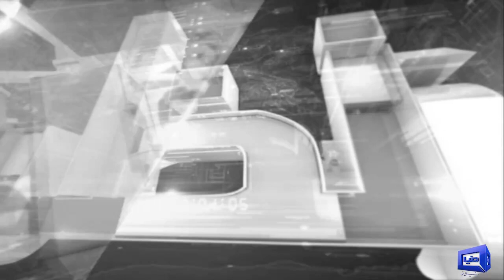Nuqta e Nazar with Mujeeb Ur Rehman Shami & Ajmal Jami | 09 Aug 2022 | Dunya News